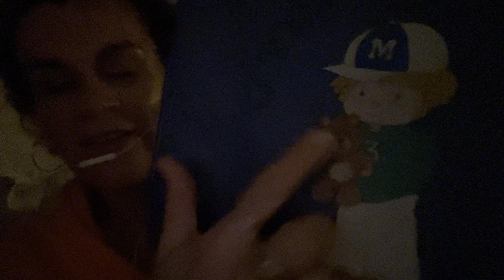Lofi ASMR: Old School Show & Tell Whisper Ramble in the Dark (Random Things from my Closet Addition)